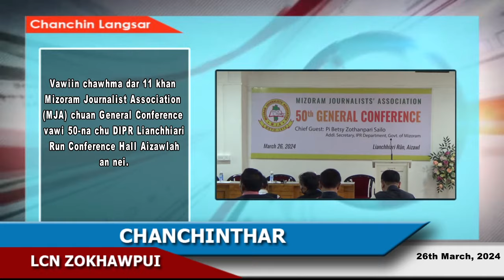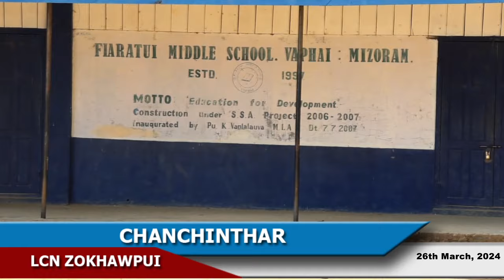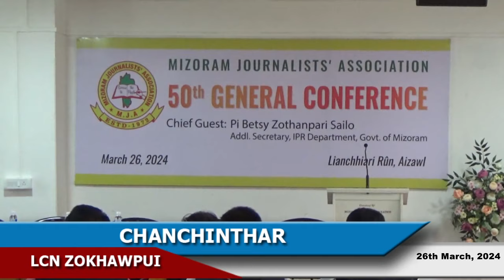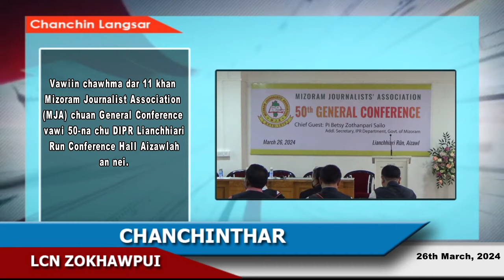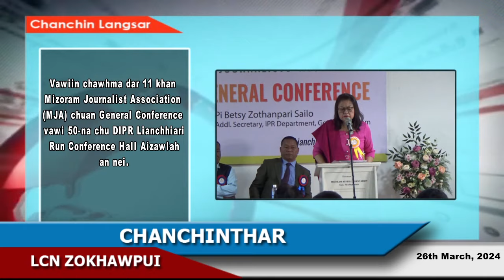LCN Zokhawpui Chanchinthar (26th March, 2024)